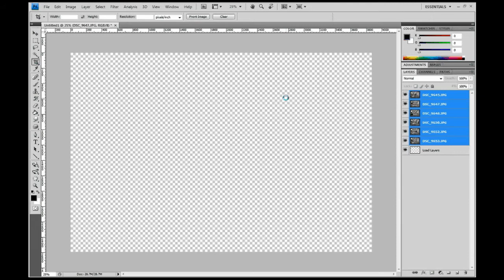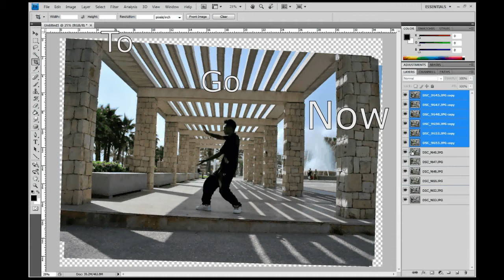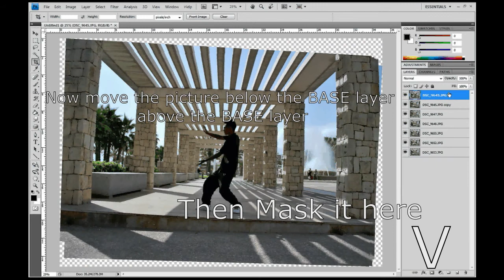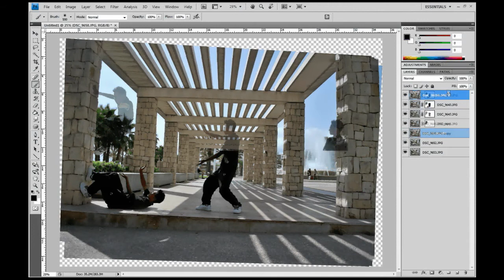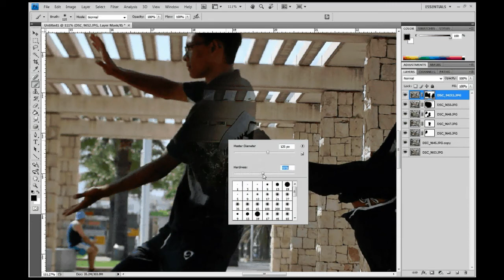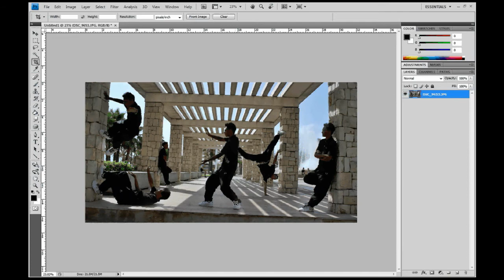Multipeople Photoshop tutorial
This is my first EVAH photoshop tutorial/guide how to make a mulitpeople shot, so dont expect much of it.